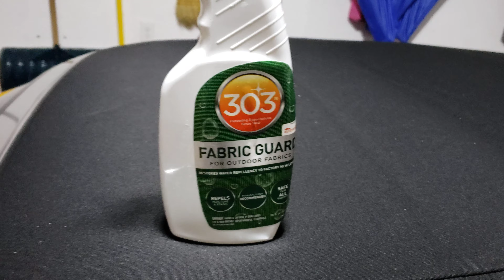303 Fabric Guard on Convertible Top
Testing on 2018 Audi Cabriolet